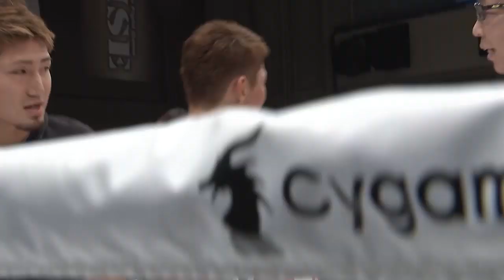北井智大 vs 髙橋一眞／Tomohiro Kitai vs Kazuma Takahashi｜2020.1.13【OFFICIAL】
▼RISE WORLD SERIES 2020 -63kg出場決定トーナメント準決勝① 3分3R延長1R
北井智大（チームドラゴン／ライト級3位）
髙橋一眞（真門ジム／NKBライト級王者）

◆RISE WORLD SERIESトーナメント全試合配信中